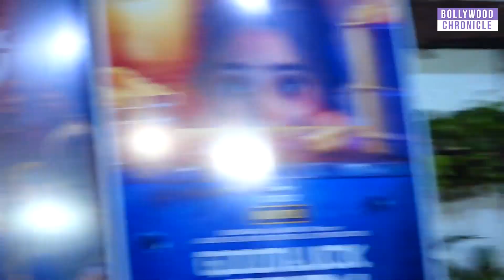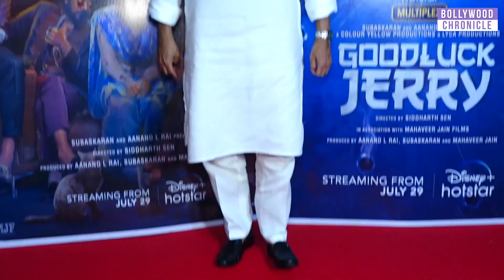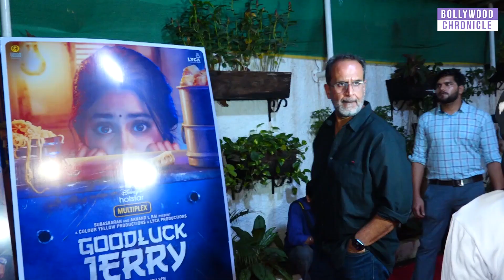Good Luck Jerry Special Screening At Sunny Super Sound || Bollywood Chronicle